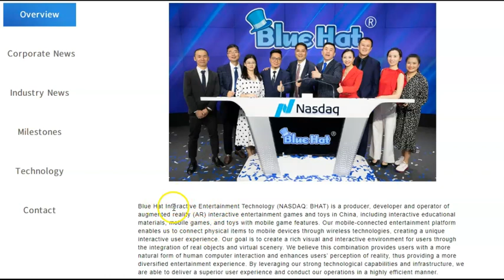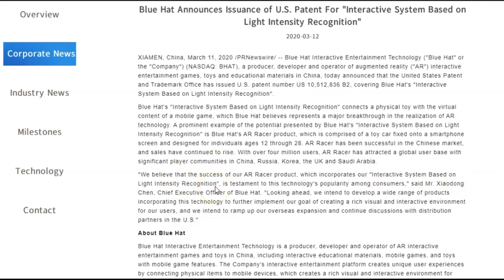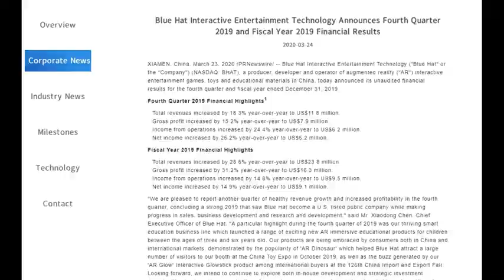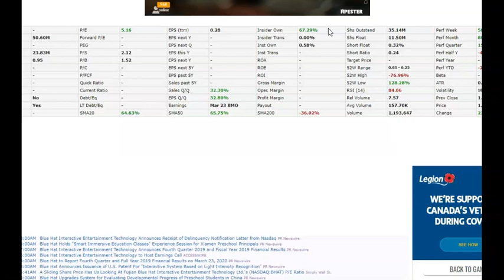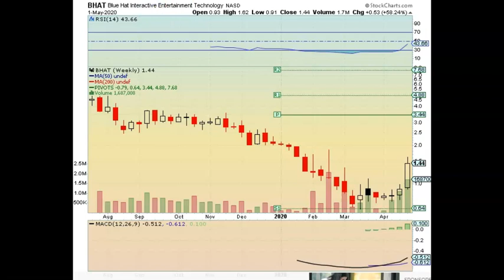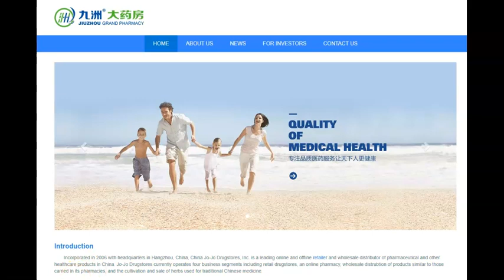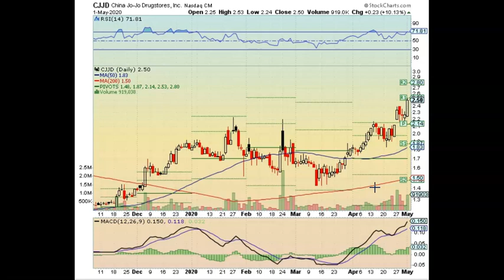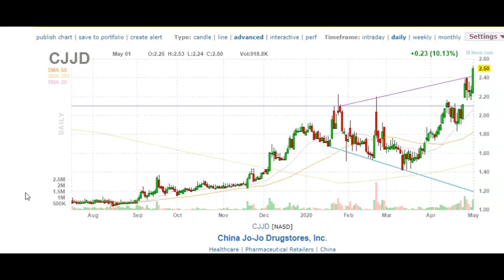PENNY PLAY IDEAS WEEK EPISODE # 2 $BHAT and $CJJD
Weekly trial Price Below ! 1 week for only 20$ includes live coaching, real time explanations, charts and alerts! Live news feed and screen share of our Trade Ideas platform to help you.